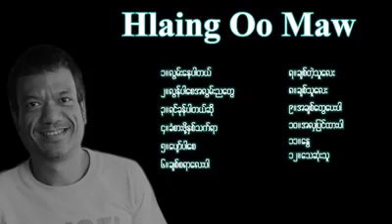လှိုင်ဦးမော် Vdo_Crd